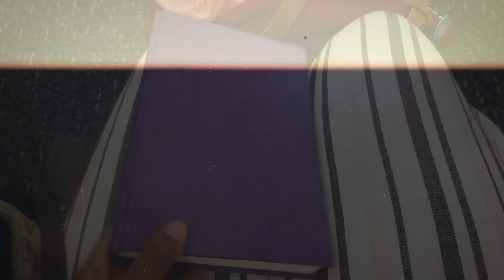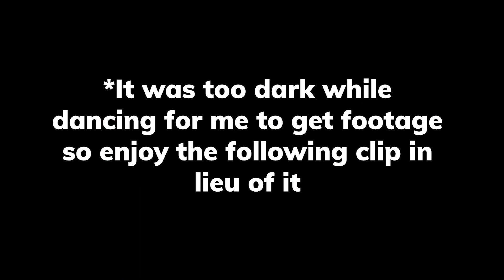I Cried Twice... - BookNet Fest Vlog [CC]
A very candid vlog where I show you the AMAZING time I had at BookNet Fest while also chatting about some of the struggles of attending a conference when you have certain social issues like I do. A huge thank you to the organizers Marines and Sam for putting on such a wonderful conference. You can find out more about it

Below is a list of all the people I met! I’m sure I met many many more, but these were the people whose info I definitely had to note down. I HIGHLY encourage checking them out.